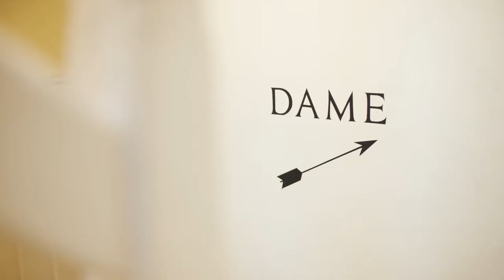Eton College | Life at Eton | Promotional School Video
Eton College wanted to use video to show their school in the best possible light and shed on the standard of education, the Orwell Award and it's range of extra-curricula activities. We used a drone to show off the fantastic grounds and sports facilities from the sky. With a mixture of interviews, carefully directing scenes, with observational footage- we were able to capture a deeper understanding of what makes Eton College so special.

►► We also write regular blogs that offer tips and tricks into video production for schools

►► How to use video marketing to increase enrolments in private schools

Have a question for the Small Films team?

Who are Small Films?
Small Films is a team of experienced videographers and digital marketers who create compelling videos for schools and the education sector. We are passionate about helping schools harness the power of video to help tell their story. We’ve shot films for some of the leading independent schools in the UK including Eton College, Blundell’s School and Marlborough College